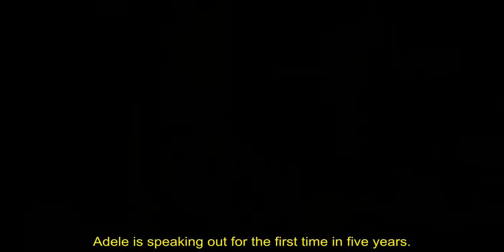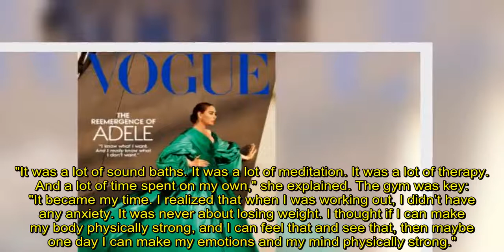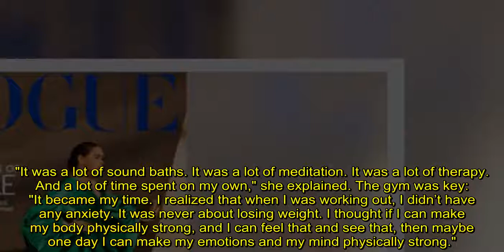Adele reveals she was 'f—king disappointed' by women's comments about her weight loss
Adele reveals she was 'f—king disappointed' by women's comments about her weight loss: 'That hurt my feelings'